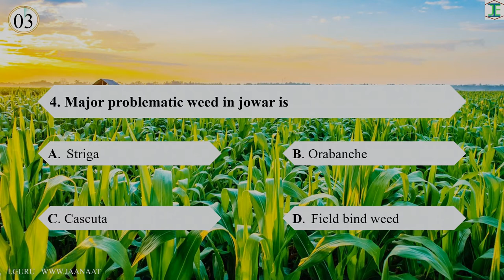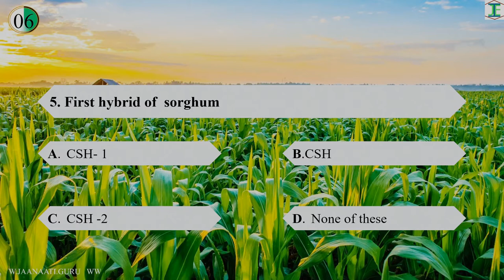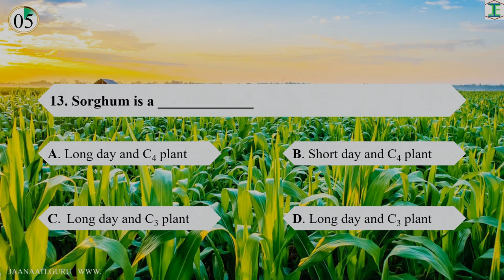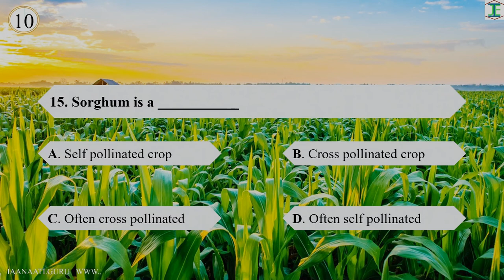Important MCQ's in Sorghum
In this video you can see the Important and Basic MCQ's of Sorghum Crop, for AFO, FCI and other competitive exams and entrance exams like JRF, SRF, NET.